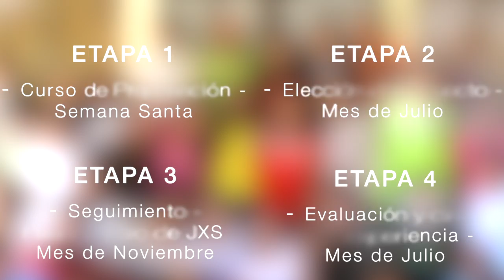Si te indigna lo que ves...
¡Muévete! ¡Suma tus manos!